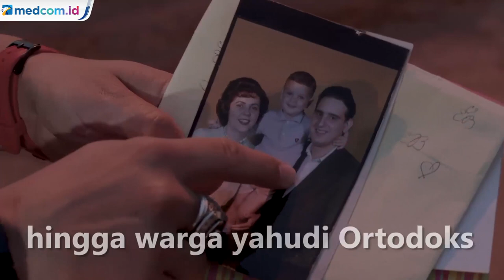Kondominium di Florida Ambruk, 150 Orang Belum Ditemukan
150 orang masih dicari dalam kejadian ambruknya kondominium di Florida, AS. Hingga saat ini, sembilan orang dinyatakan meninggal dunia dalam peristiwa ini.

Dua hari setelah kejadian, petugas masih melakukan pencarian korban hingga Sabtu (26/6/21) malam waktu setempat.

Kepolisian Miami-dade baru berhasil mengidentifikasikan empat korban jiwa dari total sembilan. Mereka berusia mulai 54 tahun hingga 83 tahun.

Champlain Towers South di Surfside, Florida ini dihuni pensiunan berbagai latar belakang mulai dari imigran asal Amerika Selatan hingga warga yahudi Ortodoks.